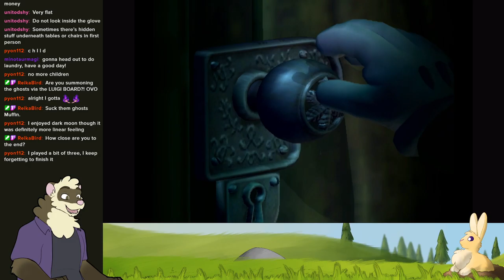Boo on the Boos - Luigi's Mansion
Luigi's Mansion!